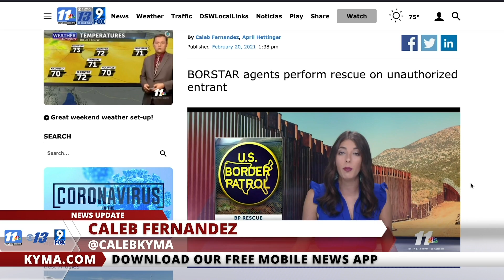WEEKLY REWIND - Sandstorm deaths, Mysteries of Territorial Prison, Spotlight on Holtville ...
WEEKLY REWIND - Sandstorm deaths, Mysteries of Territorial Prison, Spotlight on Holtville Vikings